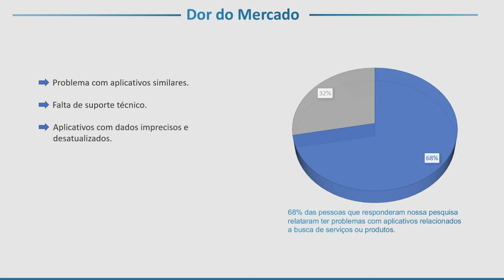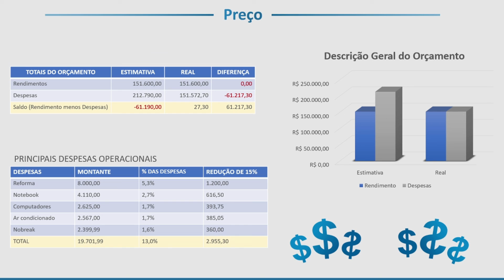Inter Enterprise - MySearch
Squad:
Anna Luiza Paixão Santos Sydney RA-121510 - Arquitetura e Urbanismo
Ezequiel Lopes Ribas RA-220042 - Publicidade e Propaganda
Fellipe Polastro Rodrigues Joel RA-121581 - Engenharia Mecânica
José Rodrigues da Silva Neto RA-121071 - Engenharia Mecânica
Karoline Lara Corrêa RA-220208 - Arquitetura e Urbanismo
Lorena Ferreira Chaves RA-121098 - Psicologia
Maria Eduarda Cavalcante Silva RA-121338 - Arquitetura e Urbanismo
Maria Gabrielly de Almeida França RA-121196 - Direito
Rafaela Helorrana dos Santos Costa RA-121474 - Psicologia
Thais Fernandes Fortunato RA-121339 - Psicologia
Willian Silva Narciso da Fonseca Marques RA-121250 - Administração

Dor do mercado:
O momento atual que estamos vivendo, com quarentenas e lockdown, difícil saber quais estabelecimentos estão funcionando com atendimento presencial ou delivery. Dessa forma, os cidadãos ficam sem informação necessária para aproveitar as opções que as lojas, restaurantes e serviços tem a oferece.

Solução - MySearch:
A ideia é proporcionar um aplicativo que disponibiliza de forma ampla e específica, um cardápio de serviços de todo o comércio. De acordo com sua localização que pode ser adaptada a qualquer lugar do mundo, você pesquisa o serviço ou o produto de interesse e terá todas as respostas compatíveis, com o nome do estabelecimento, horário de funcionamento, endereço, formas de contato e os produtos acompanhados com a tabela de preço. O que seria ótimo, tanto no uso diário na sua cidade, como, também em viagens onde você não tem conhecimento sobre o destino e quer explorar todos os serviços da cidade. Essa ideia abrange até mesmo o momento futuro pós-pandemia, onde nos locais sem restrições de circulação os usuários do APP, teriam em suas mãos, de forma rápida e instantânea, o melhor meio de informação sobre onde poderiam encontrar o produto ou serviço desejado.